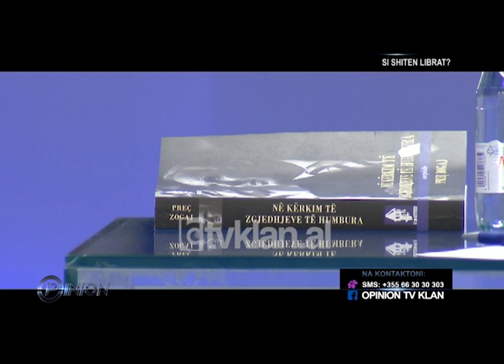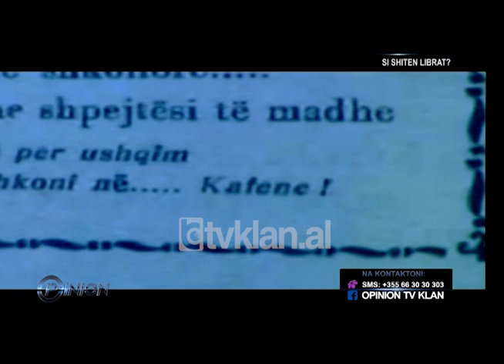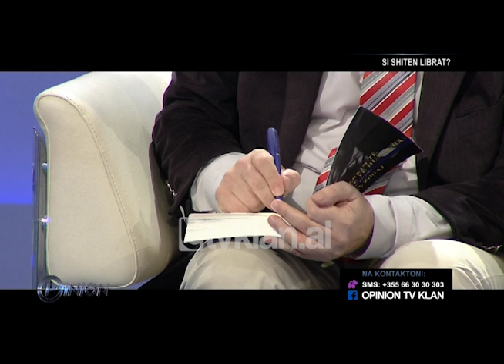Opinion - Libri dhe marketingu (14 nentor 2012)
Ditën e sotme nisi panairi i librit, i cili do qëndrojë i hapur deri të dielën pasdite. Si është fluksi? Cilat janë botimet kryesore dhe a po e vizitojnë shqiptarët panairin?
Për të diskutuar për këtë çështje në emisionin “Opinion” ishin të ftuar Mirela Kumbaro, Loreta Berhami, Petrit Ymeri, Fahri Balliu, Preç Zogaj, Henri Çili./tvklan.al